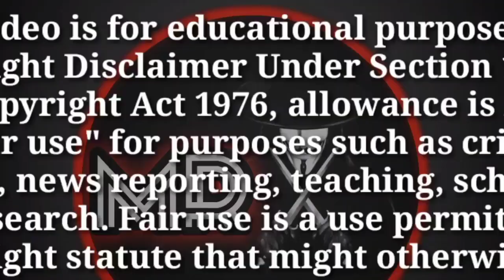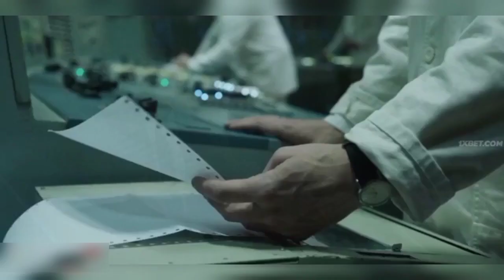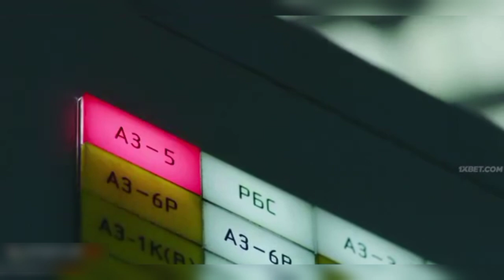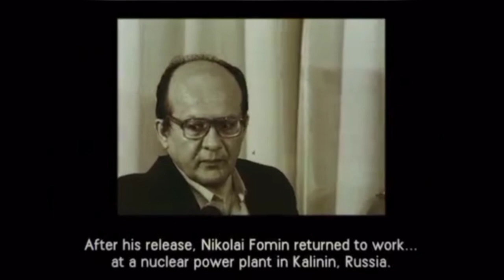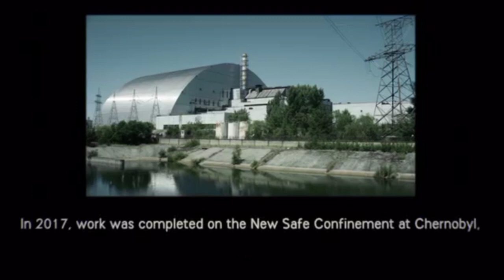Chernobyl (2019) Episode 5 Explained In Hindi || सच्ची कहाणी